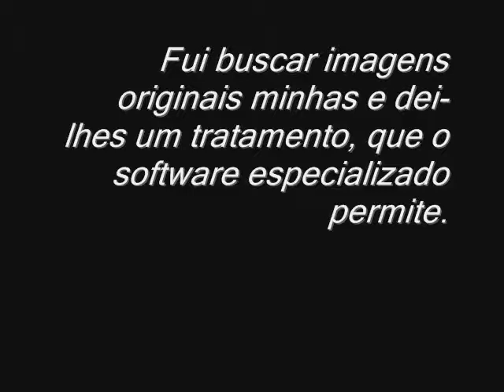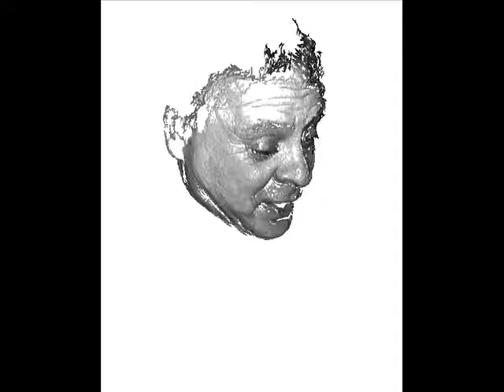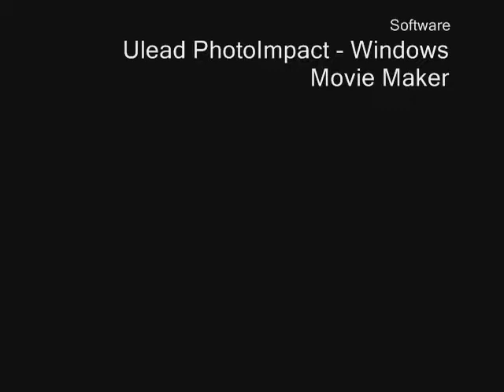Máscaras - Masks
Some old photos revisited; some new software; am I being too bold? (am I not being bold enough?) -Music by Alejandro Alménabar (no comercial aim intended)